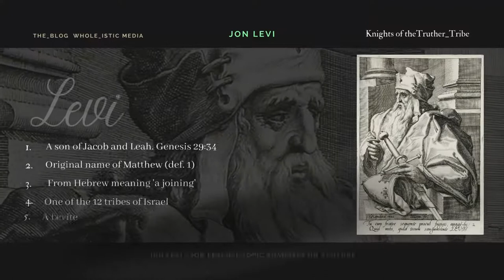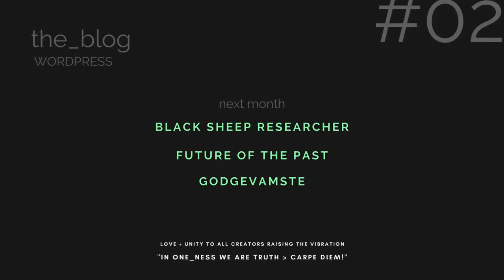the_BLOG on WHOLE_istic * Knights of the Truther_Tribe * JON LEVI *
"Knights Of The Truth_Tribe: A soothing voice of reason fathoming seas of lies. The one and only JON LEVI completes our first WHOLE_istic trinity of free-thinking warriors for free_dome. This ongoing series is intended to be hitchhikers guide to the galaxy of hidden stars of history, sci(op)ence and pretty much everything that governs and seeks to hijack this and other consensus realities. Problem. Reaction. Solution. We’ve fallen for it every time. But maybe not ‘this time.’ Open your mind, ditch the safety net and make a quantum leap into another beautiful mind."

Knights of the Truther_Tribe Series Backlinks:
Martin Liedtke and the Flat Earth British Community:

We were de-platformed (twice) from Facebook and had our numbers drastically 'disappeared' by youtube and regular strikes last year. Consequently, all 'touchy subject vids' have been disabled. Love, Peace and Unity to all the truthers out there. We Appreciate You.

*We will be fully re-uploaded on Bitchute, Brandnewtube and Odysee with banned videos from our youtube channel plus mixed-genre archive and new content soon.